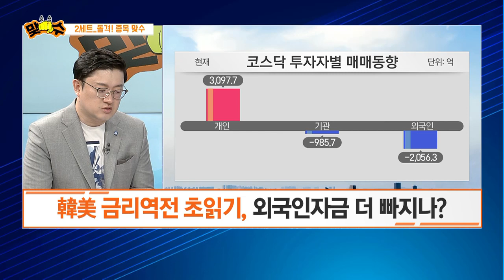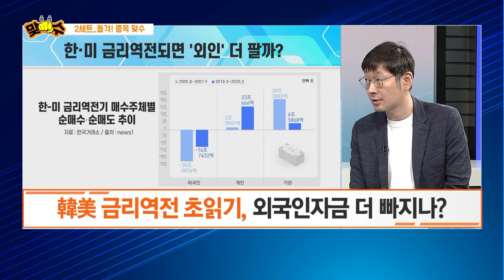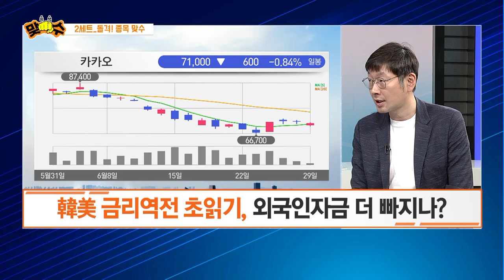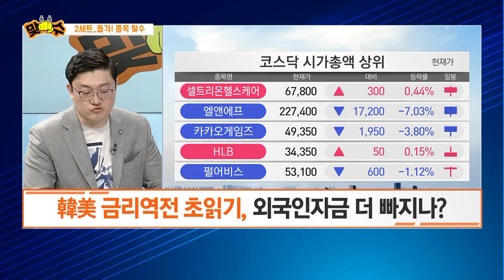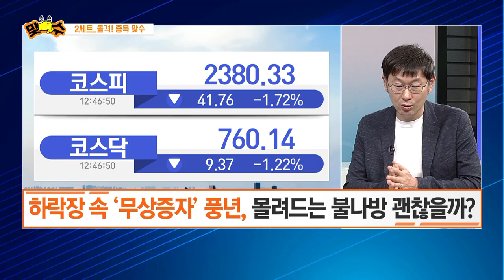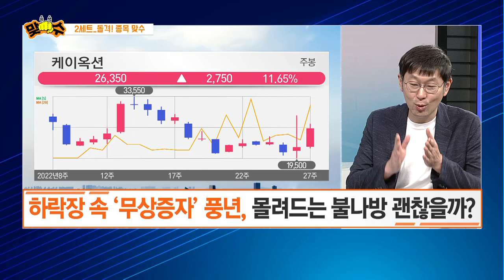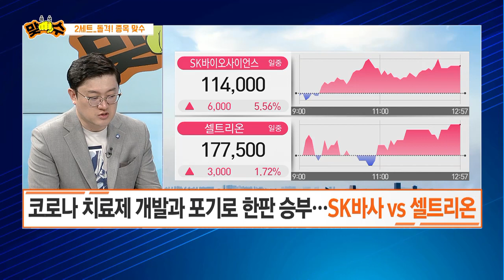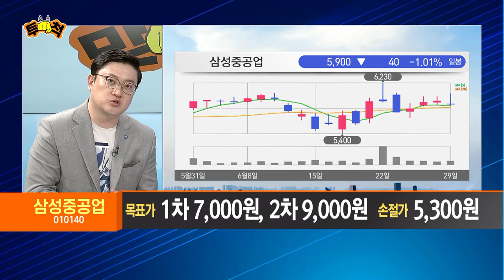[돌격! 종목 맞수] 韓· 美금리 역전 초읽기! 집나간 외국인, 언제 돌아올까? / 머니투데이방송 (증시, 증권)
06/29 오후장 작전타임

(출연) 성공 정재훈 / 주식명가 MTN W 어드바이저
(출연) 김선윤 / 주식명가 MTN W 어드바이저

▶ 韓· 美금리 역전 초읽기, 외국인 자금 더 빠지나?
▶ 하락장 속 '무상증자' 풍년... 몰려드는 불나방 개인 투자자, 괜찮을까?
▶ 코로나 치료제 개발 발표 SK바이오사이언스 vs 코로나 치료제 개발 포기 셀트리온